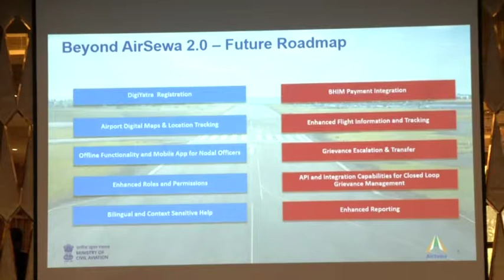20 Nov, 2018: Upgraded version of Air Sewa Mobile App launched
20 Nov, 2018 (ANI): Upgraded version of Air Sewa Mobile App launched